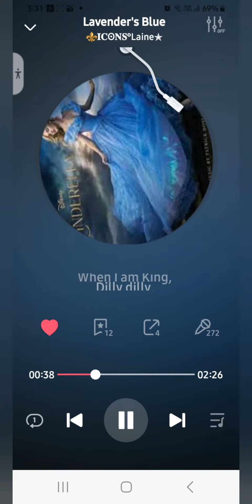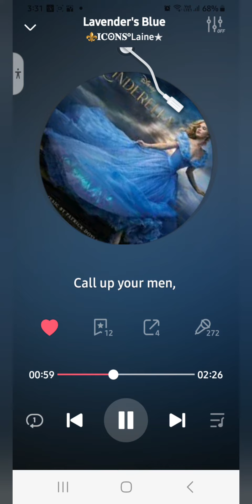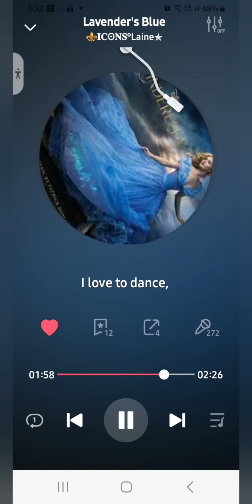Teacher Laine's Cover (Lavender's Blue)